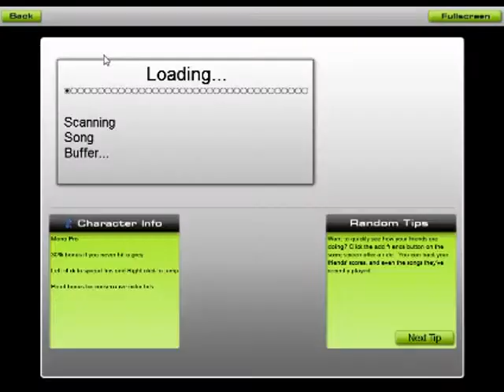PC Gameplay - Audiosurf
Just a video of what the game Audiosurf is like and how it plays.